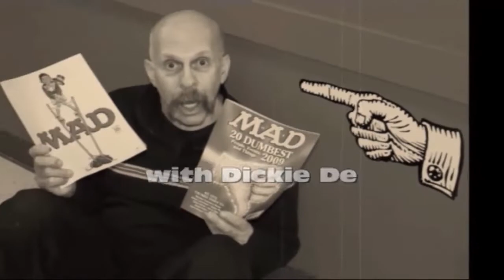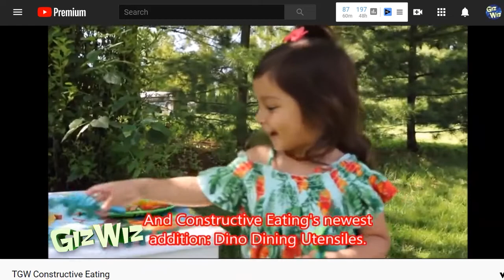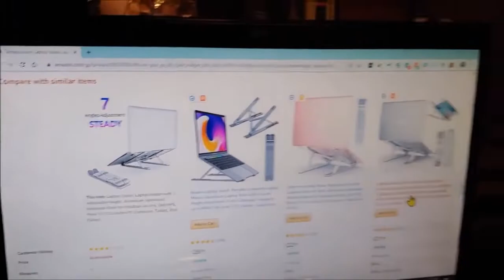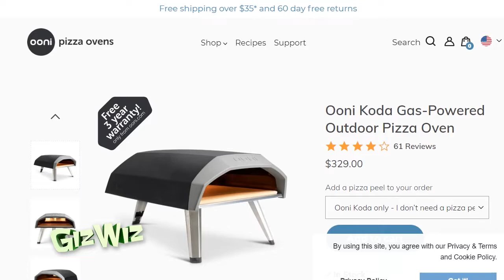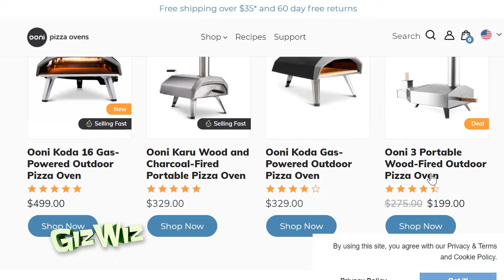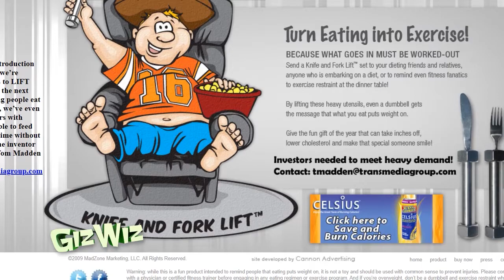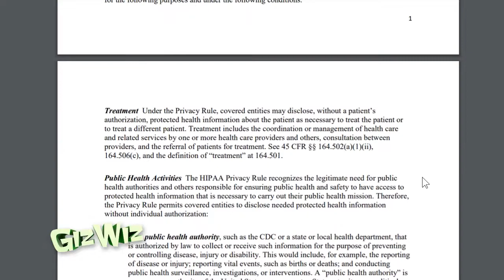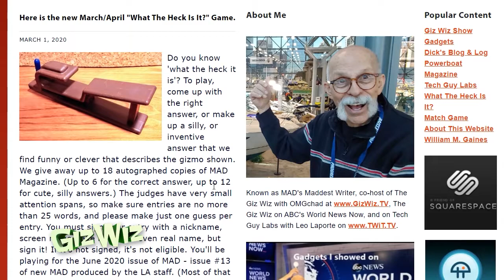The Giz Wiz #1773: On the Record!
Join your favorite April Fools on a new episode of The Giz Wiz! Chad reveals this month's theme and has an extra gadget to show off!